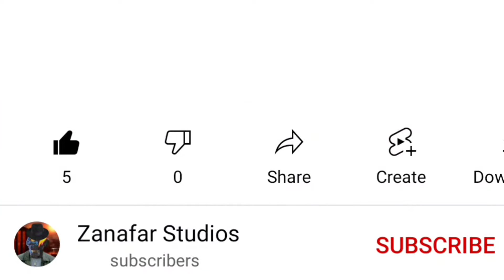Ultraman Decker Episode 5 Review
This is a review of episode 5 of Ultraman Decker. Finally a character has a solo episode. I apologize if I say any of the character's names wrong and also no episode review for next week as its a recap episode.